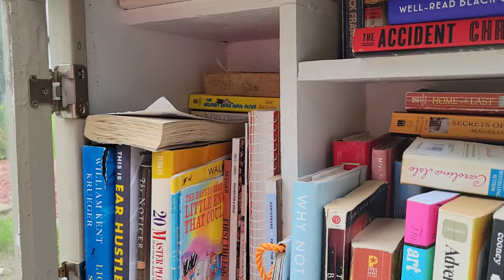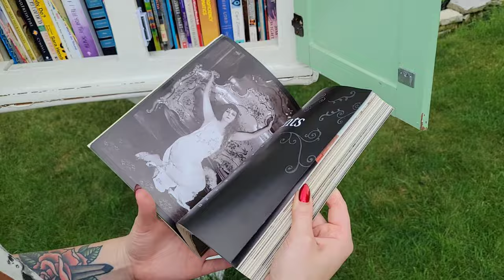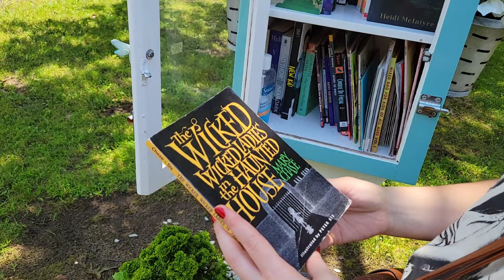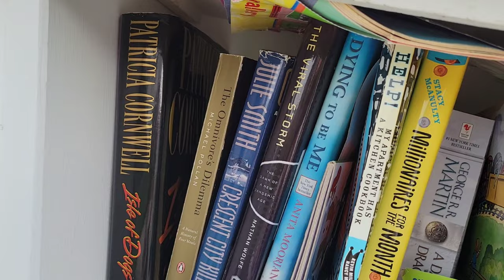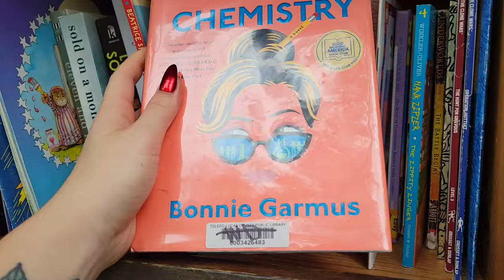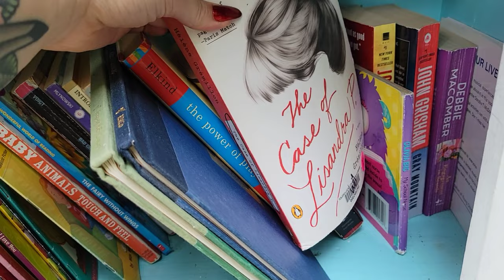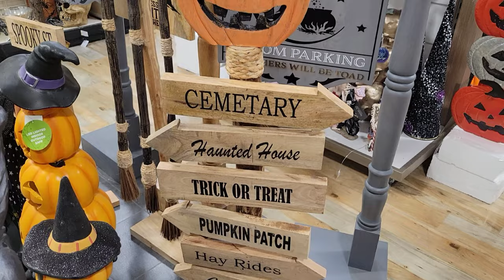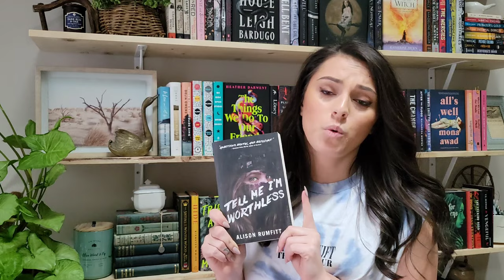Little Free Library Vlog | Halloween decor shopping, brewery, and books!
Amazon Wish List